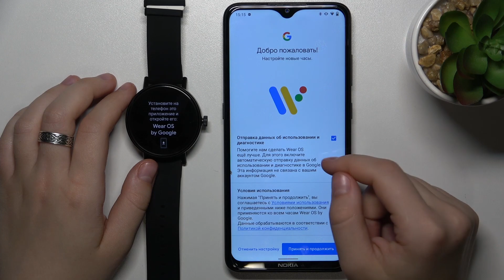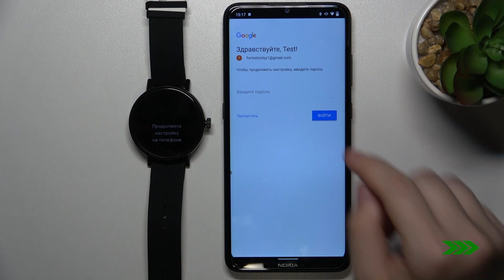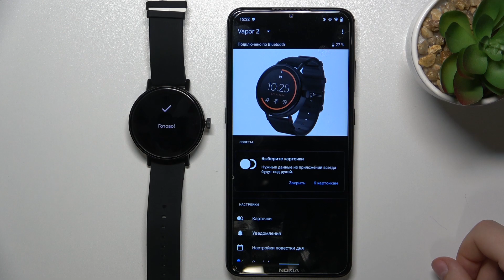Misfit Vapor 2 MIS7200 | Как к андроид устройству подключить часы Misfit Vapor 2 MIS7200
В этом ивдео мы покажем, как на устройстве Misfit Vapor 2 MIS7200 подключиться к андроид устройтсву. Для того, чтобы подключить часы Misfit Vapor 2 MIS7200 к андроид устройству, выполните несколько несложных шагов, показанных в этом видео.

Как к андроид устройтсву подключить часы Misfit Vapor 2 MIS7200? Как подключиться к андроид устройтсву на Misfit Vapor 2 MIS7200?